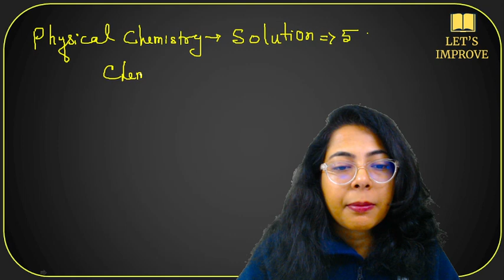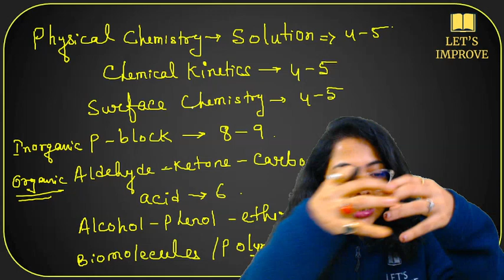HS 2025 Chemistry : এক মাসে কীভাবে ভালো নম্বর তুলবে? | HS 2025 Preparation | LET'S IMPROVE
✅ Want to score high in HS 2025 Chemistry? With just one month of smart preparation, you can achieve great marks! 🎯 In this video, we will discuss a complete study plan, revision strategy, important topics, time management, and tips to boost your score! 🚀

✅ 1-month HS Chemistry preparation strategy
✅ How to cover the syllabus effectively
✅ Important chapters of Chemistry & marks distribution
✅ Last-minute revision and shortcut techniques
✅ Best approach for MCQ & SAQ questions

✔️ HS 2025 students
✔️ Students who struggle in Chemistry
✔️ Anyone looking for a quick marks improvement strategy

📢 Join LET’S IMPROVE and take your HS preparation to the next level!

💬 Comment your doubts or topic requests